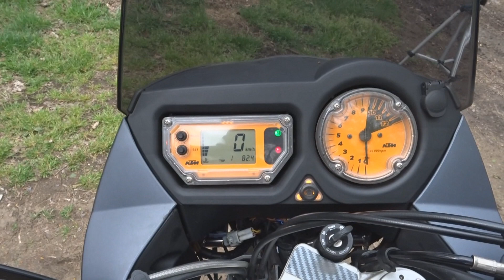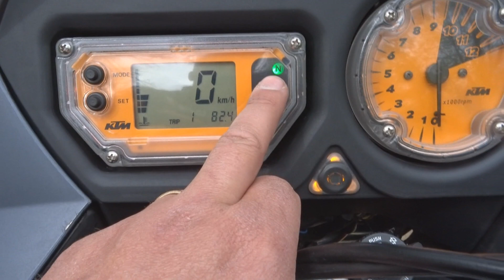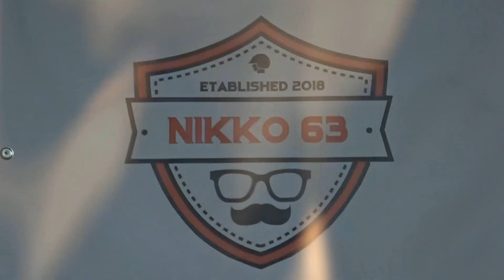➡️ TEST DE LA KTM 990 ADVENTURE !!!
Test route et chemin de la KTM 990 adventure de 2007.

Road and dirt road test of the 2007 KTM 990 adventure.

Mon équipement 🏍️ :

Casque ls2 cross pioneer

Gant été Bering

Veste moto ixon racing

chaussures moto

🎦 Rejoins moi sur ma chaîne youtube

Mes Véhicules actuels :
- honda 600 transalp
- yamaha 750 xj seca
- mbk 51
- motobécane cady

Ancienne moto :
- yamaha Mt09 sport tracker
- yamaha bolt
- suzuki1200 bandit
- honda 500 cbx
- honda 500 cmx
- bmw 650 gs
- kawasaki 750 zéphyr
- kawasaki eliminator
- honda hornet
- yamaha fzr-r
- yamaha diversion
- honda xls
- suzuki 650 dr
- yamaha ttr belgarda
- aprilia 650 pegaso